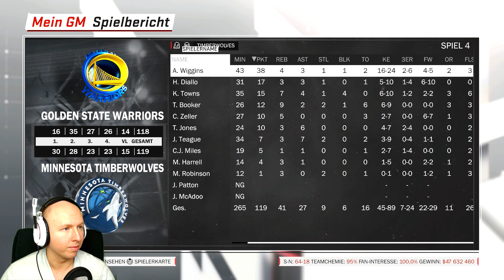[MyGM]: AM VERLIEREN GEGEN DIE KINGS?!? - NBA 2K18 [088] - Lets Play | Maxx | Deutsch